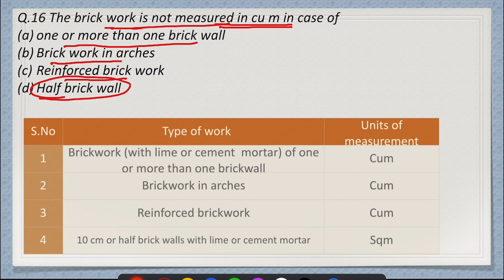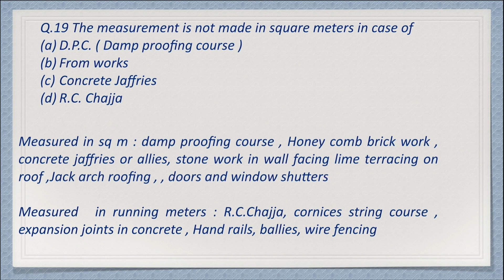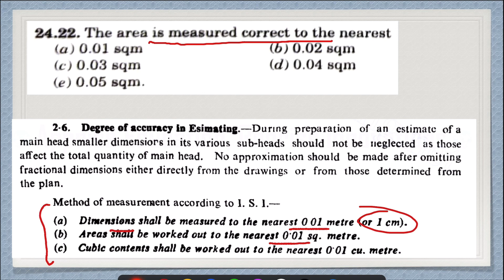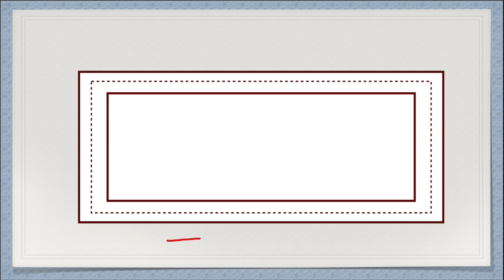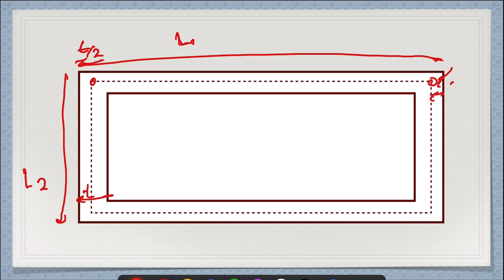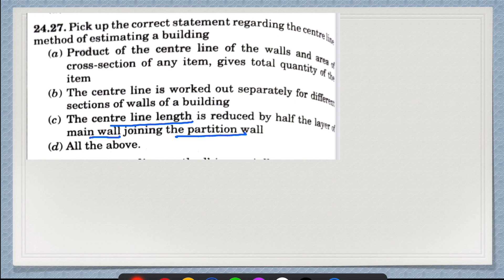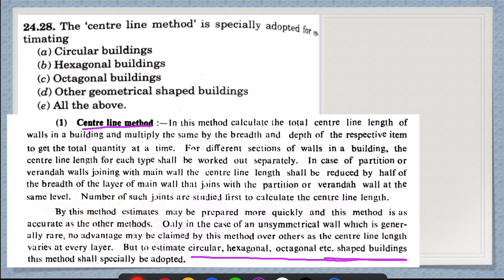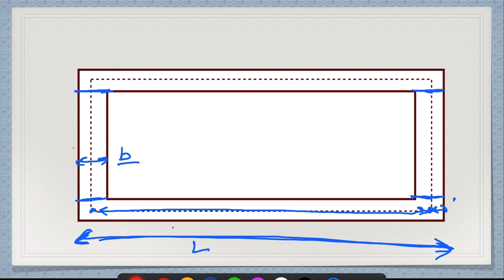R Agor Estimating and Costing Part-2||Q.16 to Q30